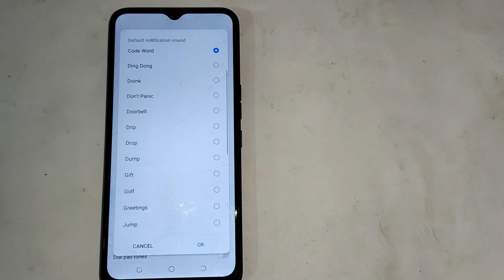how to off notifications sound in INFINIX SMART HD ,sound mobile setting